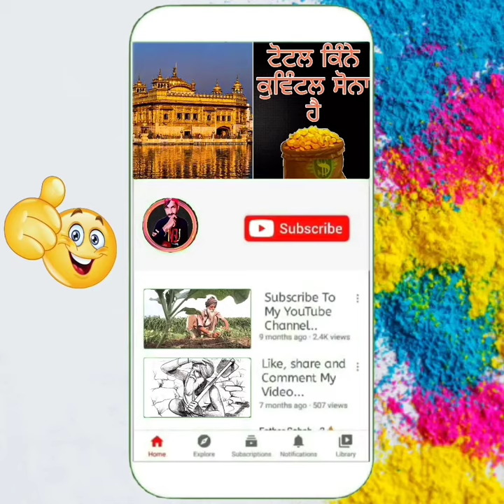Dhan Baba Nand Singh Ji| baba nand singh ji story| San Punjabi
In this video you are told about Baba Nand Singh Ji Nanaksar wale. How did Baba ji penance and meet Guru Nanak Dev ji.
Thanks.
dhan baba nand singh ji and guru nanak dev ji
baba nand singh ji barsi
baba nand singh ji barsi nanaksar
baba nand singh ji nanaksar wale
nanaksar live
nanaksar video
ਧੰਨ ਬਾਬਾ ਨੰਦ ਸਿੰਘ ਜੀ
ਬਾਬਾ ਨੰਦ ਸਿੰਘ ਜੀ
ਬਾਬਾ ਨੰਦ ਸਿੰਘ ਜੀ ਨਾਨਕਸਰ ਵਾਲੇ